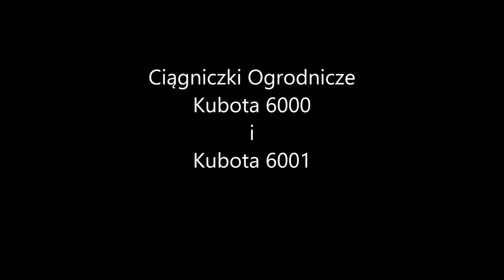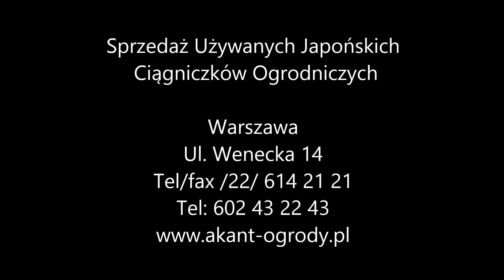Ciągniczki ogrodnicze Kubota 6000 i Kubota 6001.